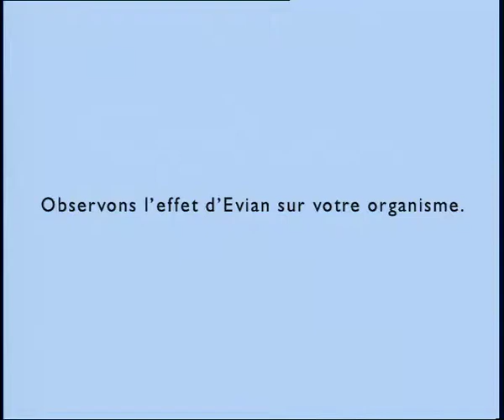EVIAN Directed by Meta Akkus